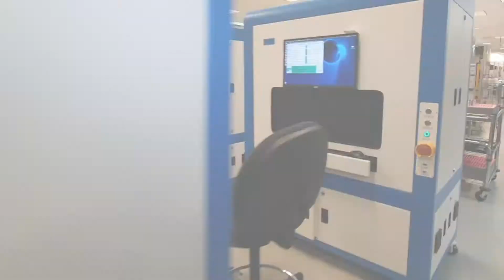Cynergy Overview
Established in 1999 in Atlanta, Georgia, Cynergy has grown into one of the leading reverse logistics companies in the industry. Cynergy specializes in warranty services, manufacturing and re-manufacturing of CDMA, GSM, and TDMA mobile phones as well as devices such as Tablets, 3D printers and Laser printers.

Cynergy’s experienced management and technical staff is the culmination of a worldwide recruiting and training effort.Cynergy’s satisfied end-user customers include Google, Glowforge, T-Mobile, HTC, ZTE, NEC, Pantech, Huawei and Quality One.